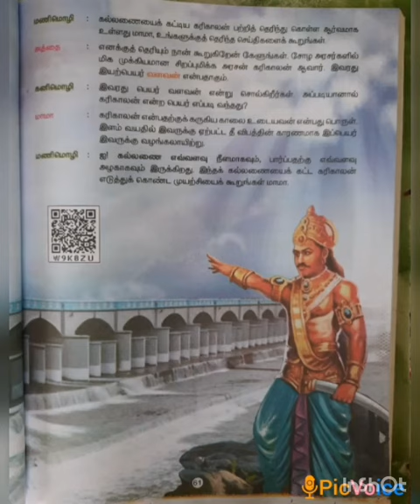SRI PARASAKTHI VIDYALAYA CBSE